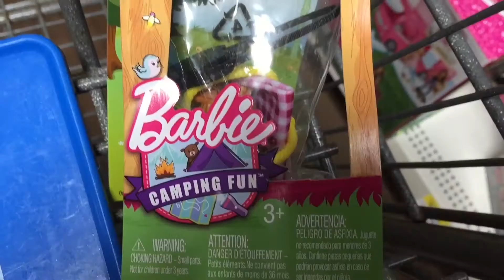Barbie Camping Fun Accessories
New accessories for your dolls to go camping with.

Music is from the Videorama Phone App